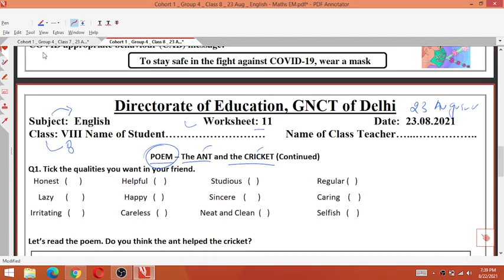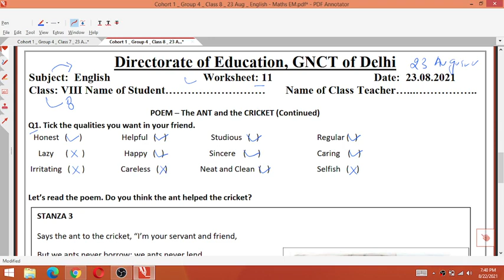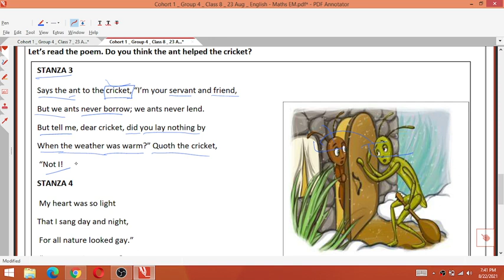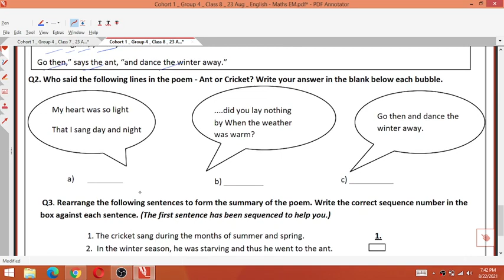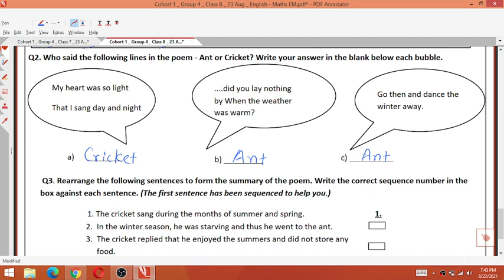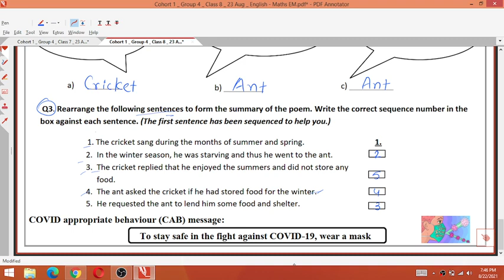Worksheet 11 | Class - 8 | English Worksheet | 23 Aug 2021